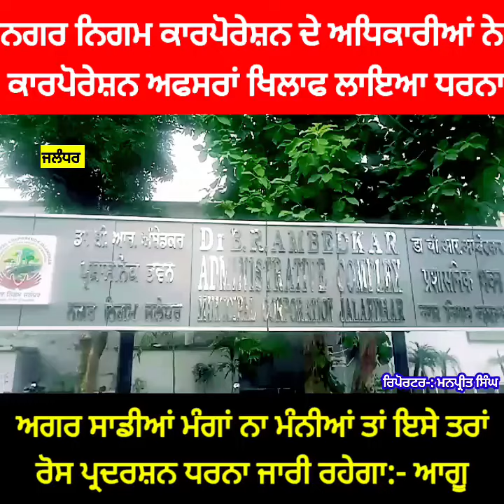ਨਗਰ ਨਿਗਮ ਕਾਰਪੋਰੇਸ਼ਨ ਦੇ ਅਧਿਕਾਰੀਆਂ ਨੇ ਕਾਰਪੋਰੇਸ਼ਨ ਅਫਸਰਾਂ ਖਿ/ਲਾ/ਫ ਲਾਇਆ ਧ/ਰ/ਨਾnews22tv